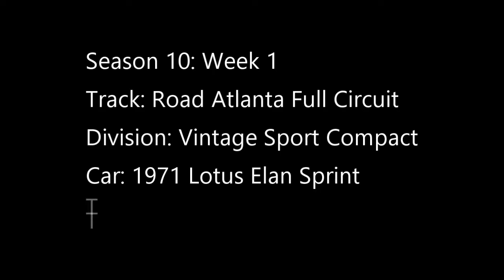HLC: Season 10 Week 1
As the first week in Season 10 begins, here's my 1st attempt at a sub 1:38.000 time.  Hardcore settings used!

Happy days!

Recorded using Elgato and OBS

Edited using Power Director 15